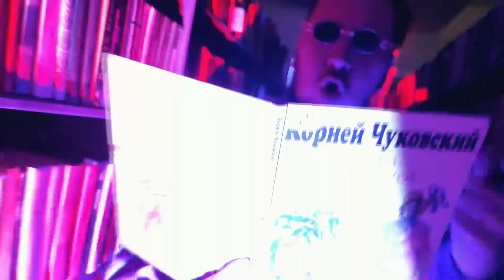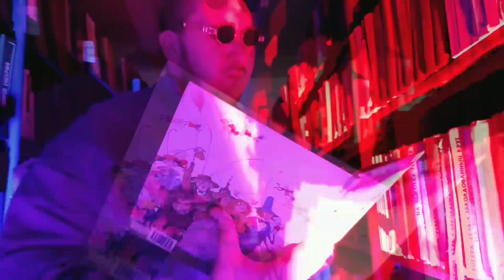Тимси - Рэп-сказка "Муха-цокотуха", ДК "Фархад" НГМК, г.Навои, Республика Узбекистан